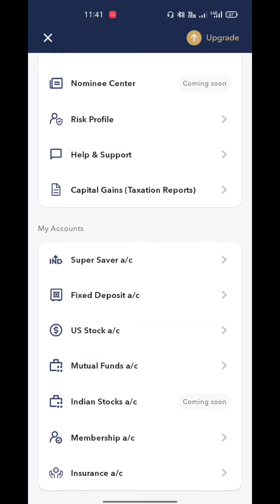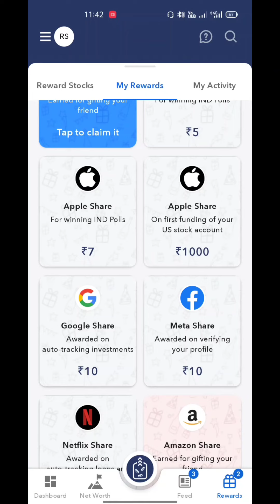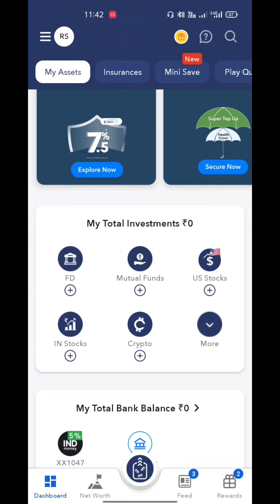How to get ₹1000 in INDMoney in Tamil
Earn Unlimited Free Money | indmoney Free Money Earning Tips | Indmoney A to Z Review in Tamil

INDMoney App Download link
Earn ₹1000 One click

Use This Code Earn ₹1000

IQP576A9TSL

மேலே உள்ள Link Click செய்து Downloan செய்த நாளில் இருந்து 3 முதல் 10 நாட்களுக்குள் US Stock Account Open செய்து ₹5000க்கும் மேல் அந்த Accountக்கு Deposit செய்தல் மட்டும் ₹1000 வரை இலவச US Stock கிடைக்கும்.

பிறகு அந்த ₹5000 + உங்களுக்கான இலவச US Stock தொகை ₹500 முதல் ₹1000 எதுவாக இருந்தாலும் உங்களது Bank Accountக்கு எடுத்துக் கொள்ள முடியும்.

எந்த ஒரு கட்டணமும் இல்லாமல் Trading and Demat Account Open செய்ய இந்த Links பயன்படும்.

Earn Daily ₹1000 in Indian

இந்த வீடியோவை பார்க்கும் அனைவரின் கவனத்திற்கு, இந்த வீடியோவில் நான் கூறி இருக்கும் தகவல்கள் அனைத்தும் எனது சொந்த அனுபவத்தின் அடிப்படையில் இருக்கும். நான் கூறி இருக்கும் தகவல்கள் அனைத்தும் அந்த நிறுவனங்கள் தேவைக்கேற்ப மற்றக்கூடும் என்பதை கவனத்தில் கொள்ளுங்கள்.

இந்த பதிவில் நான் கூறும் நிறுவனத்தின் பெயரோ, அல்லது தகவல்கள் அனைத்தும் கல்வி நோக்கத்திற்காக மட்டுமே என்பதை நான் நினைவு படுத்துகிறேன். நீங்கள் முழுமையாக நான் கூறுவதை நம்ப வேண்டும் என்பது கட்டாயம் இல்லை ஒருமுறை நீங்கள் சரிபார்த்து அதன்பிறகு முடிவெடுங்கள். உங்களின் எந்த ஒரு இழப்புக்கு இந்த சேனல் மற்றும் நான்(ரஞ்சித்குமார்) பெருபில்லை என்பதை கவனத்தில் கொள்ளவும்.